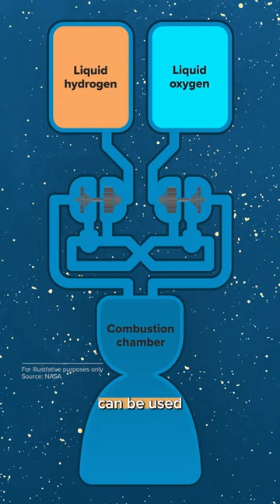Why there is a new global race to the moon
To date, only five nations, the U.S., Russia, China, Japan and India, have completed a successful soft landing on the moon. But bolstered by evidence of the presence of water and other natural resources, many more nations and private companies are now seeking to get to the moon. And whoever is able to establish a significant lunar presence first could have big implications on Earth as well as the cosmos